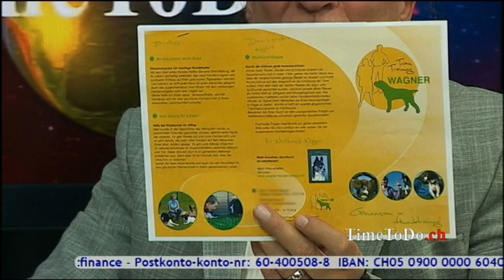TimeToDo.ch 19.06.2014, Der Hund ist nur so gut wie seine Erziehung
Thema: Hunde sind unsere treuen Begleiter seit Menschen Gedenken. Genau so lange gibt es Irrtümer und Halbwissen zum Thema Hundeerziehung. Den richtigen Hund sich zuzulegen - da beginnt es und im Alltagsverhalten - da endet es. Persönliches Training im Umfeld des Hundes und im Alltag, unter Einbeziehung von allen mit dem Hundehalter abgesprochenen Zielsetzungen. Das Teamtraining Hund/Hundehalter ist eine der erfolgreichsten Methoden der Hundeausbildung. Zu Gast, die Verhaltensberaterin und Hundetrainerin Waltraud Wagner.